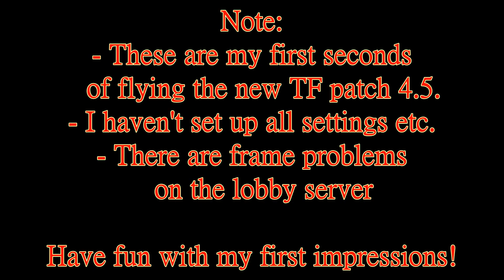NEW Team Fusion Simulations Patch 4.5 is realesed!!! IL-2 Cliffs of Dover Blitz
On 14. of December 2017 the NEW Team Fusion Simulations Patch 4. 5 was realesed! We all waited a long time for it...
This video shows the first impressions of the patch on a private lobby together with JG4 mates. We played like little kids :D